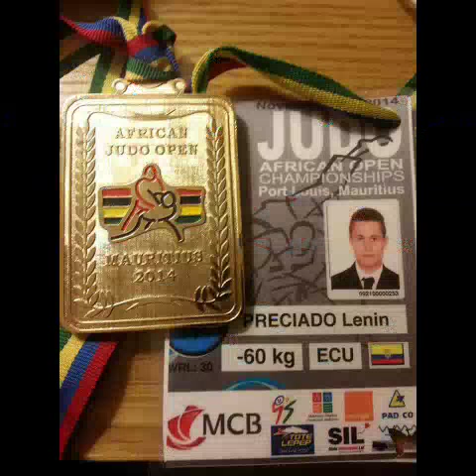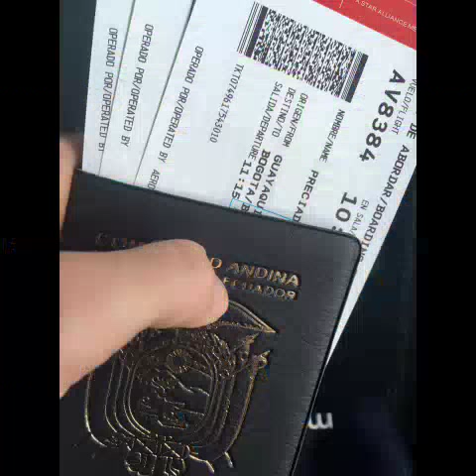Happy Birthday Lenin Preciado El mejor yudoca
De los gemelos para nuestro gran amigo lenin preciado el mejor yudoca domingo 23 de agosto 2015 tqm mucho gracias por ser nuestro mejor amigo :) feliz cumple makuko gracias por todo el mejor deportista orense de ecuador-el oro- machala vamos amigo tu si puedes :) vamos cabeza de negro :) dedicado para nuestro mejor amigo de la escuela